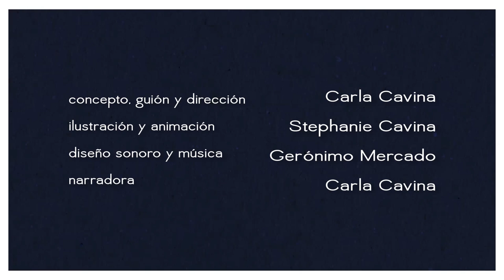7. DERECHO A LA DIGNIDAD